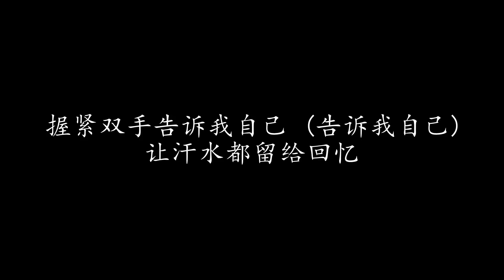梦醒的我 苏芮 & 王杰 & 李寿全 (歌词版)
梦醒的我 苏芮 & 王杰 & 李寿全

伫立在夜里 拥抱着过去
不愿再想起 也不愿说忘记
温柔的梦 却转身离去
风中的歌 改变了我的心

曾经无知的挥霍著青春
一切才开始转眼间又消失
寂寞的梦 能支撑多久
狂热的心 将永远继续

梦醒的我不会再哭泣
不管会有多少风和雨
握紧双手告诉我自己
让汗水都留给回忆

梦醒的我不会再哭泣 (我不再哭泣)
不管会有多少风和雨 (风和风雨)
握紧双手告诉我自己 (告诉我自己)